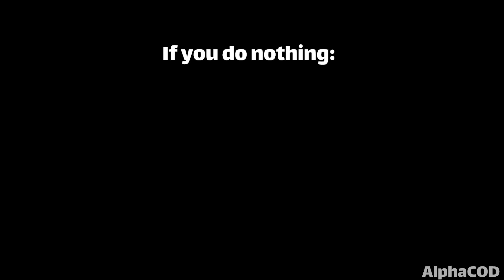You Are NOT The Only Hunter Down There!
What am i doing:
Every day I upload videos about past Call of Duty campaigns, I hope you enjoy the videos.